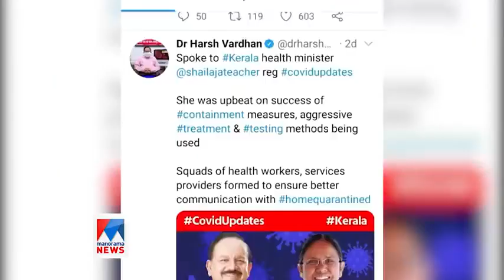Mullappally Ramachandran @parayathe vayya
Malayalamanoranam @news